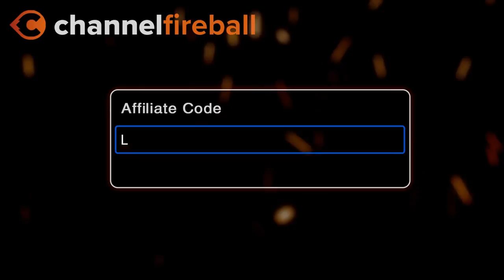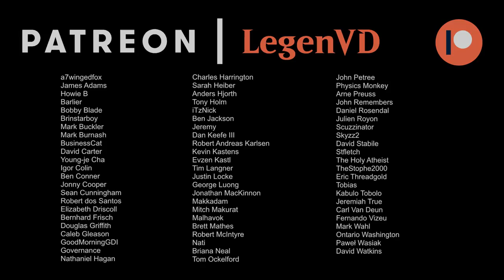Training Humans - Crimson Vow Standard - Ranked - MTG Arena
Magic: The Gathering Arena deck tech & gameplay with a Selesnya (Green/White) human tribal deck, featuring Thalia, Guardian of Thraben, Hopeful Initiate and Torens, Fist of the Angels from Innistrad Crimson Vow in Standard.

00:00 - Intro
00:49 - Deck Tech
07:46 - Match 1
17:01 - Match 2
21:52 - Match 3
27:55 - Match 4
32:02 - Match 5
37:34 - Match 6

Funeral March - Chopin